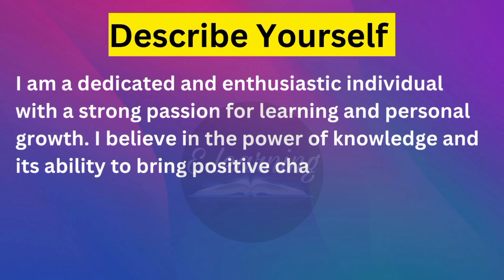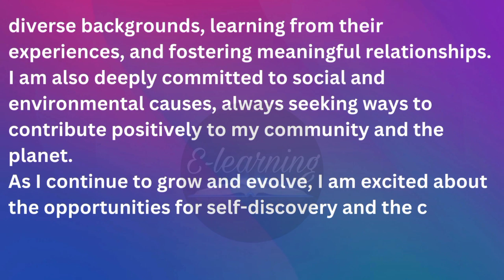Describe Yourself Essay